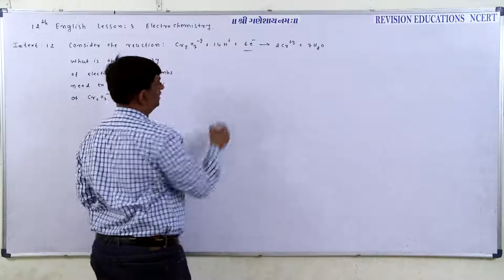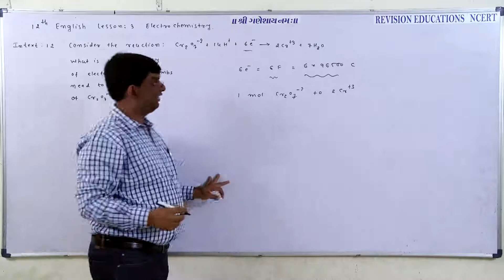Std 12 EM, Chp 3, Chem, intext 12